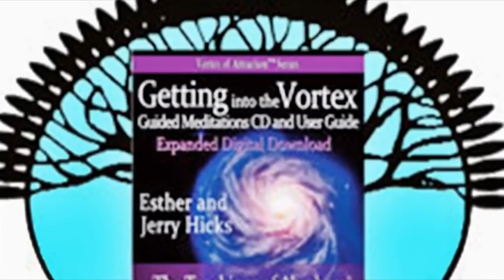ABRAHAM HICKS MEDITATE INTO THE VORTEX